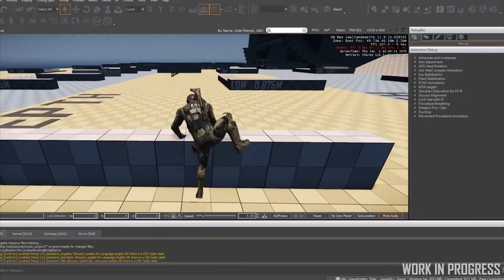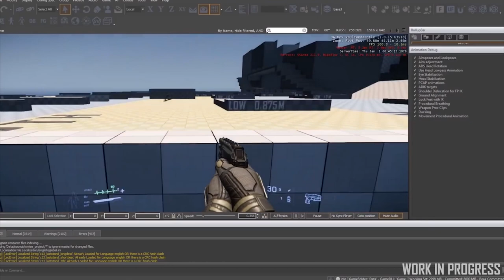Noticias Star Citizen Episodio 05 - EL HANGAR - Español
Nuevos sonidos, animaciones y sistema de vuelo!  hablamos de esto y más!